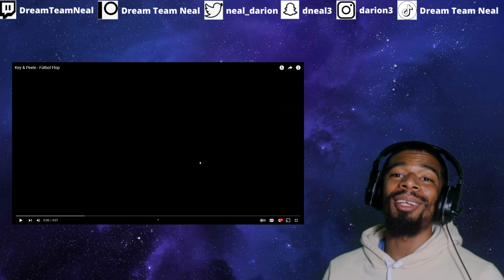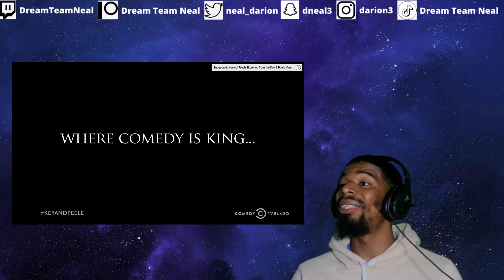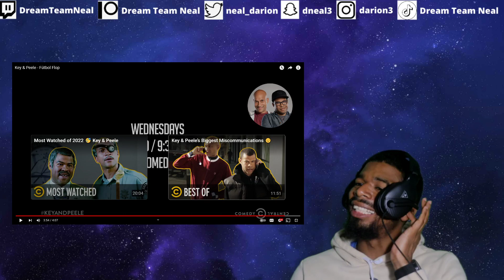Key & Peele - Fútbol Flop | DTN REACTS